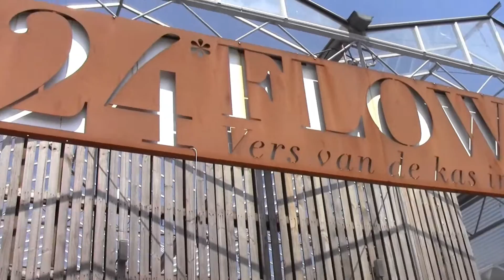3D Streetpainting ''Honeybee'' #24*Flower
I made this 3d streetpainting by the flowershop 24*flower in Amsterdam. Materials: Acrylic paint on vinyl.
Check also my other video's :)